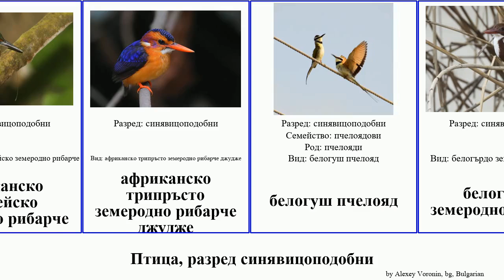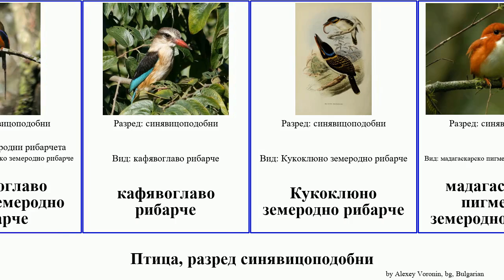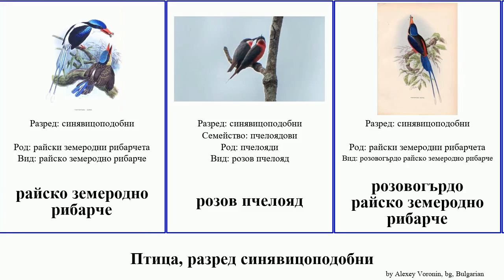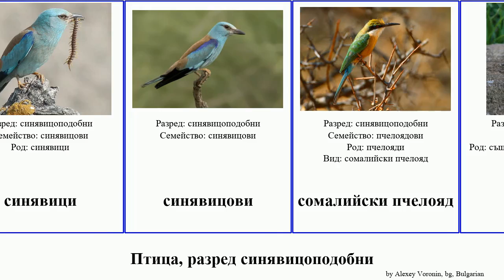Птица, разред синявицоподобни рибарче пчелояд земеродно синявица момот bird райско тоди момоти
птица разред синявицоподобни.
bird of Order Coraciiformes, language: bg.

абисинска синявица
африканско пигмейско земеродно рибарче
африканско трипръсто земеродно рибарче джудже
белогуш пчелояд
белогърдо земеродно рибарче
белочел пчелояд
бенгалска синявица
голямо синьо земеродно рибарче
голямо черногърбо рибарче
Дългоопашата синявица
зелен пчелояд
ивичесто рибарче
източен пчелояд
Източна ширококлюна синявица
Карминен пчелояд
кафявоглав пчелояд
кафявоглаво райско земеродно рибарче
кафявоглаво рибарче
Кукоклюно земеродно рибарче
мадагаскарско пигмейско земеродно рибарче
малайски пчелояд
малайско рибарче
малък момот
малък пчелояд
маслинов пчелояд
момоти
момотови
нощни пчелояди
обикновен пчелояд
опашата синявица
пуерториканско тоди
пчелояди
пчелоядови
пъстро земеродно рибарче
райско земеродно рибарче
розов пчелояд
розовогърдо райско земеродно рибарче
Ръждивоглава земна синявица
свещено земеродно рибарче
синеглав пчелояд
синегърдо рибарче
синьогърд пчелояд
синьокоремна синявица
Синьочел момот
синявица
синявици
синявицови
сомалийски пчелояд
същински земеродни рибарчета
тодиеви
червеноглав момот
червеноглава синявица
червеноглави момоти
Червеногуш пчелояд
червеногърдо земеродно рибарче
ширококлюн момот
ширококлюна синявица
ширококлюно тоди
Ямайско тоди